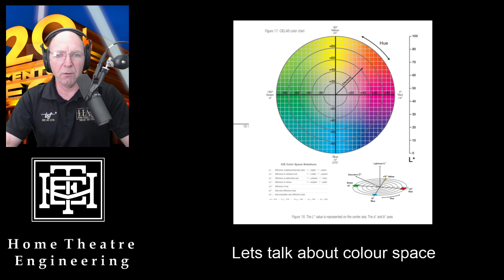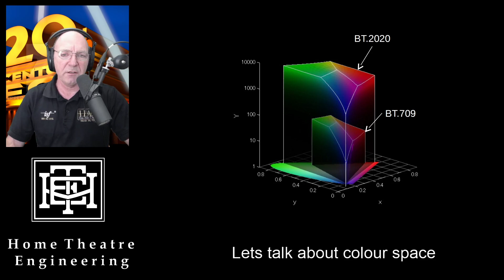Color Space. Are we getting what we pay for ?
Andrew from HTE talks about color space , what it is and how well it appears on TV's and projectors as well as thoughts on how manufacturers could promote their products capability.

Best book on audio is Sound Reproduction
Trying to understand HDR - read this

These are great projector mounts
QualGear PRB-717-WHT Universal Ceiling Mount Projector
QualGear PRB-717-Blk Universal Ceiling Mount
Hi Grade Projector Mount - Chief RPMAU Projector Ceiling Mount with Keyed Locking

Setting up your TV or Projector? Use these starter pack test patterns: from Diversified Video Solutions

Each one includes super accurate industry standard test patterns that you can absolutely trust that include:

 • Title (This stream includes pertinent information of  the test patterns characteristics)
 • Black Clipping
 • White Clipping
 • Color Bars
 • Color Clipping
 • Sharpness & Overscan

Standard Dynamic Range Patterns
DVS UltraHD / SDR BT709 Basic Setup Test Patterns (.mp4) $12.50 USD
DVS UltraHD / SDR BT2020 Basic Setup Test Patterns (.mp4) $12.50 USD

High Dynamic Range Patterns
DVS UltraHD / HDR-10 Basic Setup Test Patterns (.mp4) $12.50 USD
DVS UltraHD / HLG-HDR Basic Setup Test Patterns (.mp4) - $12.50 USD
DVS UltraHD / Dolby Vision Basic Setup Test Patterns (.mp4) - $12.50 USD

Complete set of (Professional or Serious Enthuisiast) Video Test Pattern discs/downloads:

DVS UltraHD / HDR-10 Test Pattern Suite (.ts/.mp4) DVS